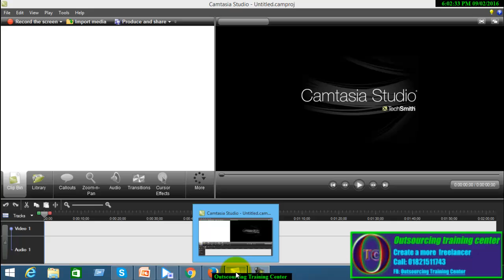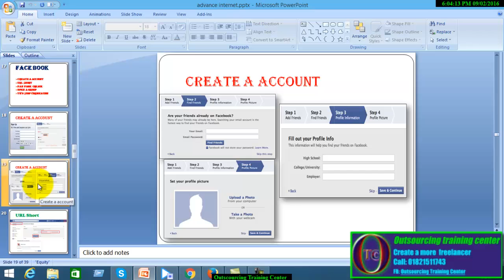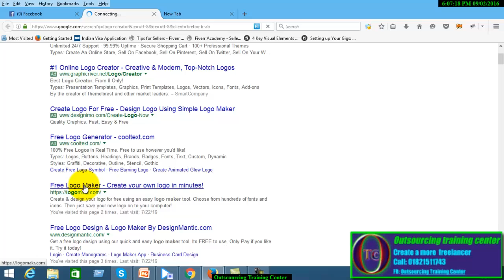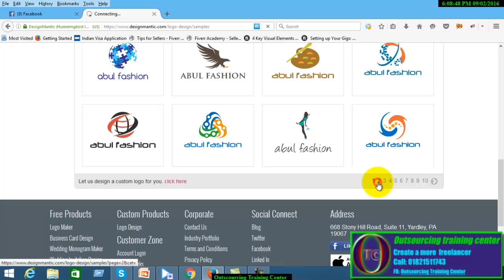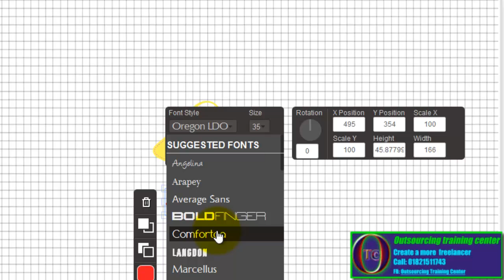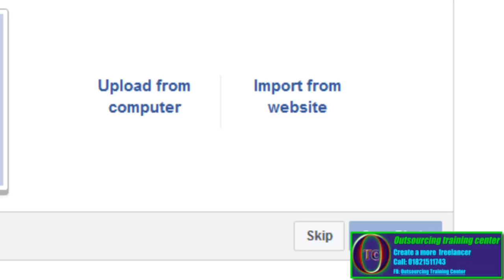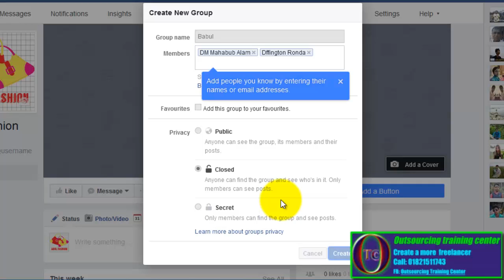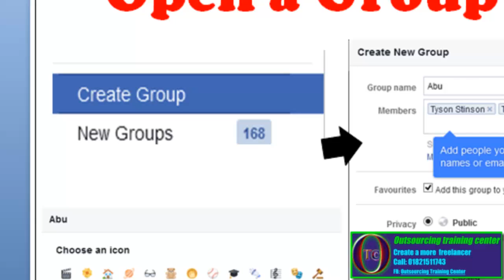How to create a facebook account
ai video ta pabean create facebook account fan page create group page open